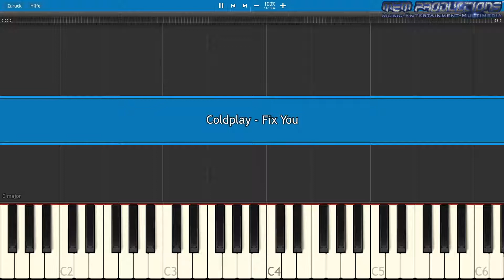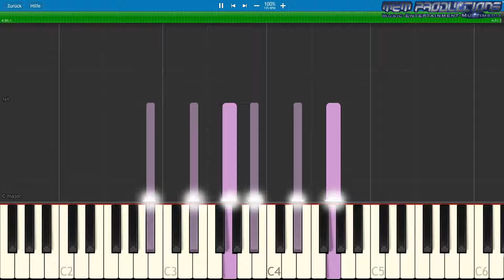Keyboard / Piano Tutorial | Coldplay - Fix You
Specifications:
Apple iMac (Retina 4K, 2017)
3,0 GHz Quad-Core Intel Core i5
16 GB 2400 MHz DDR4
1 TB HDD